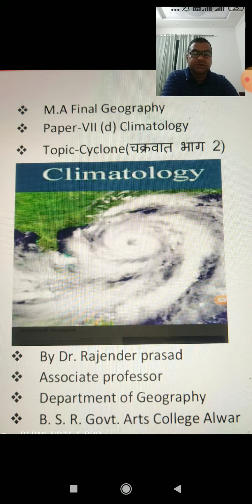M. A Final Cyclone part 2( Dr. Rajender Prasad)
M. A Final Climatology Cyclone Part 2 (Dr. Rajender Prasad)